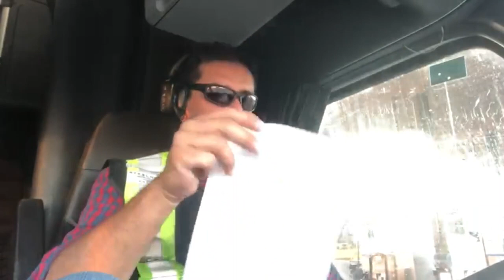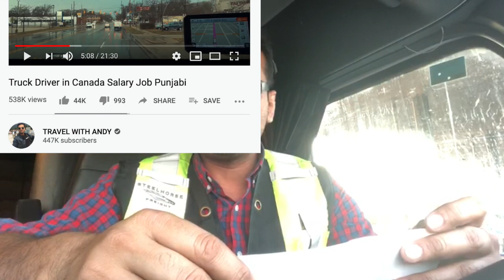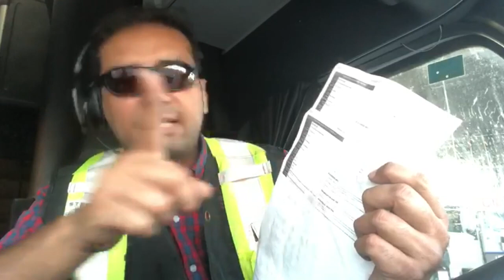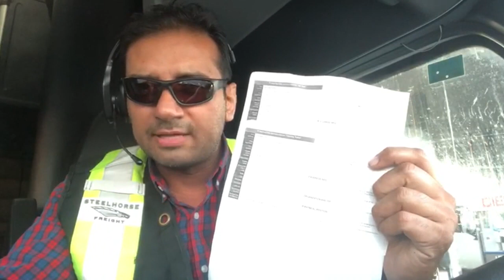American Truck Driver Na Diya Shami Ko Karara Muh Tor Jawab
Shami ki hui thk taak Chatrol
Ali Veer Exposed video,
Fiaz bahi exposed video,
Ali veer roasting video,
Ali veer against video,
new exposed video,
Ali veer vlogs,
Ali veer first vlog,
ali veer wedding,
ali veer new video,
ali veer home tour,
ali veer cooking,
ali veer exposed,
fiaz bahi against video,
fiaz bhai vlogs,
mr shami,
shoaib qasim official,
zaheer bhai vlogs,
fouzia sadaf kitchen & vlogs,
Ali veer nay mangay nano say 50k shoutout dainay k, Lalchi Admi tumhara pait nahi bharta,Aliveer, Fiazbhai, #Desivillagefoods,
new exposed video,
Ali veer vlogs,
aap keliye,
Cooking With Nazneen
aap keliye,
Desi village foodaap keliye,
newchannel,Ali veer Against video,
Desi village foods,
Desi village foods,
aap keliye,
Desi village foods,
fiaz bhai ali veer,
fiaz bhai ka asli roop,
ali veer ka asli roop,
fiaz bhai home tour,
pak village vlogs,
mr shami,